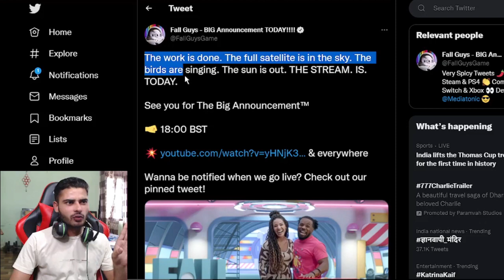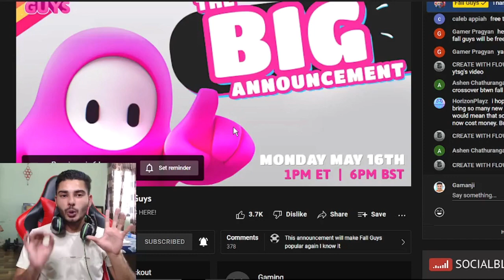FALL GUYS WILL BE FREE?? | FALL GUYS- THE BIG ANNOUNCEMENT!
Fall guys team is going to do a big announcement today and I am really hoping that it can become free to download on Epic Store. Let's hope for the best.
MUST WATCH:

IT'S HERE!

The BIGGEST announcement in the history of Fall Guys is landing on the 16th of May at 18:00 BST. We are so excited to show you what we've been working on. Set a reminder, and we'll see you here!

The name of this channel (Gamanji) is inspired from Jumanji which is an awesome movie series. I have mixed it like this Games + Jumanji = Gamanji.
I hope you will like these videos and also comment your suggestion regarding anything which you think I should improve or change. I will be very thankful to you for any kind of useful recomendations.

This channel is all about gaming, gameplays, game trailer reactions or best game countdowns in different categories. I assure you here that all my gameplays will be in Hindi. Well If you ask me which are my favorite pc games these are Resident evil 4 specially and complete series, Prince of Persia The Two Thrones and also Warrior Withing,  Evil Within, Assassins creed Series etc.

Fall Guys free for PC. Fall guys will be free.,
Fall Guys: Ultimate Knockout flings hordes of contestants together online in a wild dash through round after round of escalating chaos until one victor remains! Battle bizarre obstacles, shove through unruly competitors, and overcome the unbending laws of physics as you stumble towards greatness. Leave your dignity at the door and prepare for hilarious failure in your quest to claim the crown!